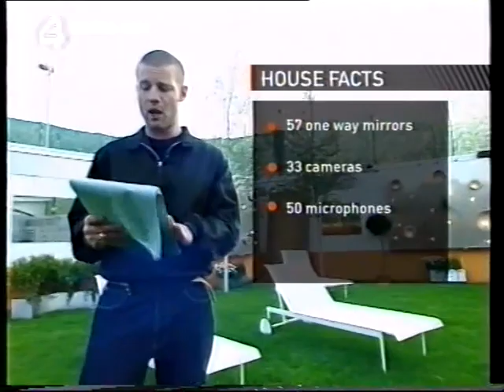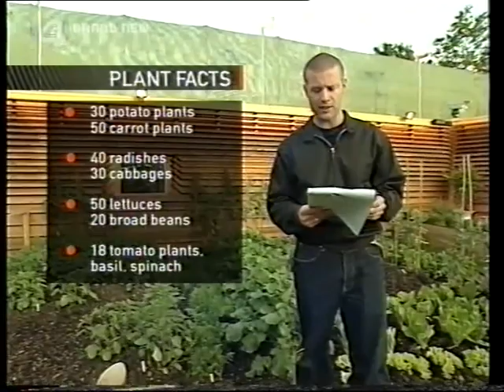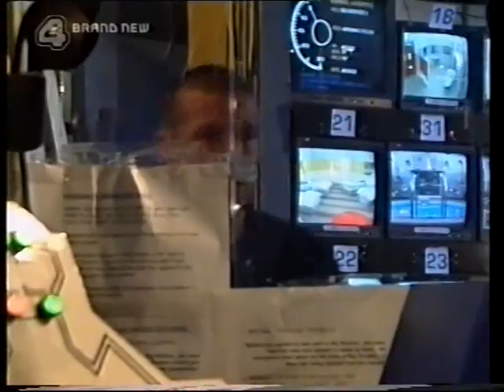Big Brother UK 2002 - Day 01 - BBLB